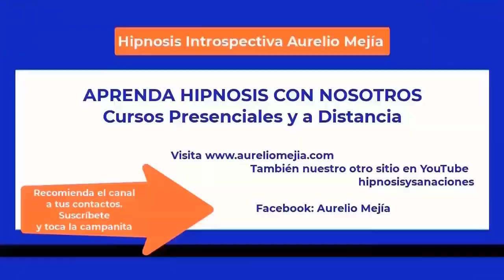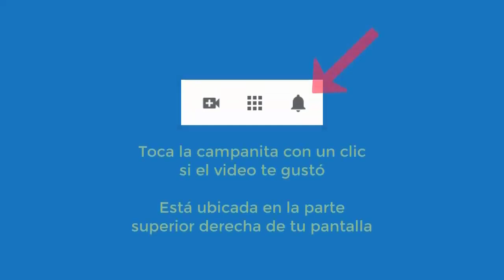5630 Aurelio Mejia hipnosis. Empoderar, dolores cabeza, pesadez cuello, mal genio, siento que no per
Hipnosis introspectiva por Aurelio Mejía a distancia, en línea por internet. Empoderar, dolores cabeza, pesadez cuello, mal genio, siento que no pertenezco acá, burlas en la escuela, me siento sola. La Mesa, Cundinamarca, 1 julio 2023.